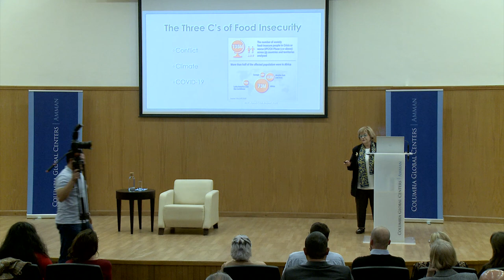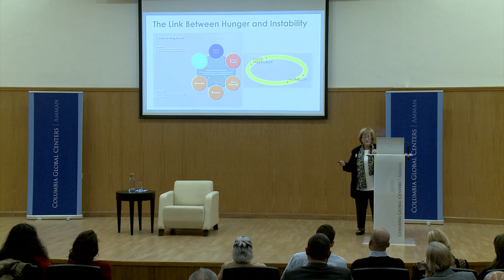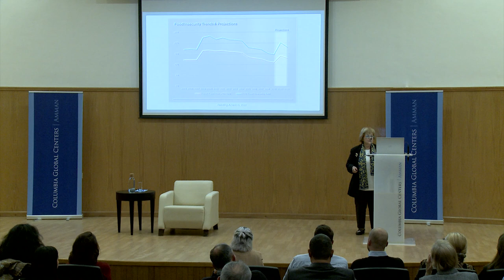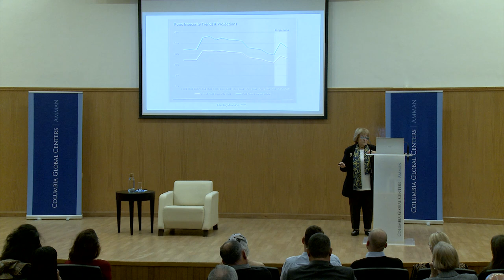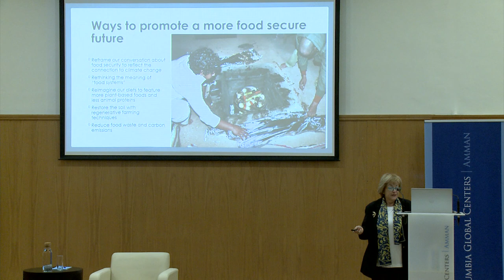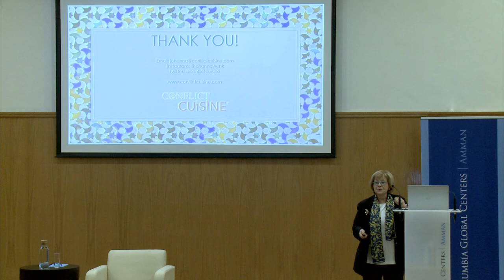Feeding 9 Billion: The Future of Food Security